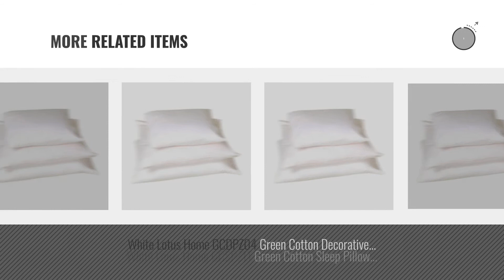Top 10 White Lotus Home Throw Pillows [2018]: White Lotus Home OBWWSP02 100% Organic Buckwheat &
Black Friday / Cyber Monday White Lotus Home OBWWSP02 100% Organic Buckwheat & Wool ("Buckwool") Sleep Pillow with by White Lotus Home

Black Friday / Cyber Monday White Lotus Home OCPZ01 100% Organic Cotton Sleep Pillow with Organic Sateen Outer Case by White Lotus Home

Black Friday / Cyber Monday White Lotus Home KSPZ05 Kapok Sleep Pillow with Organic Sateen Outer Case with by White Lotus Home

Black Friday / Cyber Monday White Lotus Home OCP03 100% Organic Cotton Sleep Pillow with Organic Sateen Outer by White Lotus Home

Black Friday / Cyber Monday White Lotus Home WSPZ06 Wool Sleep Pillow with Organic Sateen Outer Case with by White Lotus Home

Black Friday / Cyber Monday White Lotus Home NLDP02 NLDP02 Natural Latex (Shredded) Decorative Pillow with Organic by White Lotus Home

Black Friday / Cyber Monday White Lotus Home OCDP04 100% Organic Cotton Decorative Pillow with Organic Twill Outer by White Lotus Home